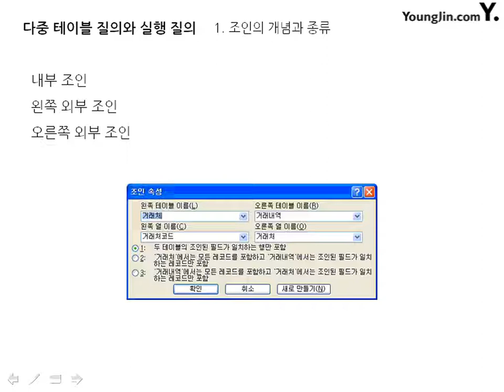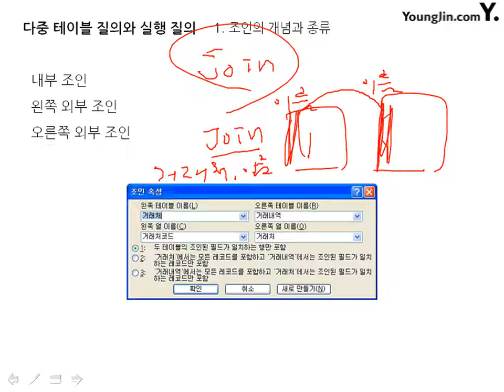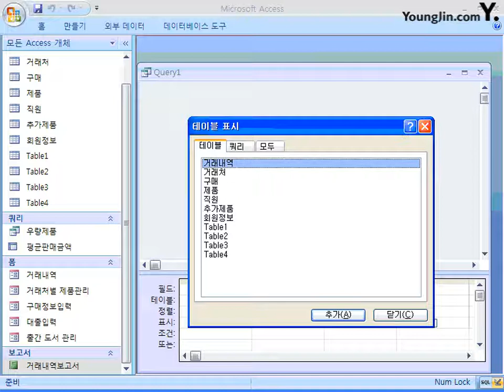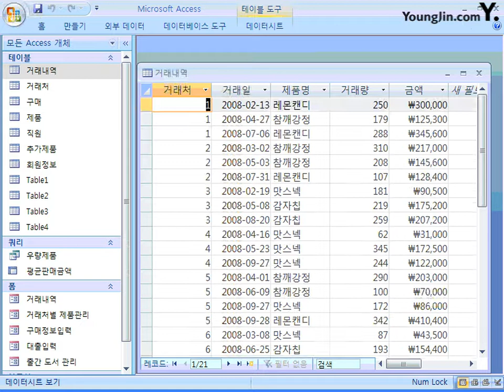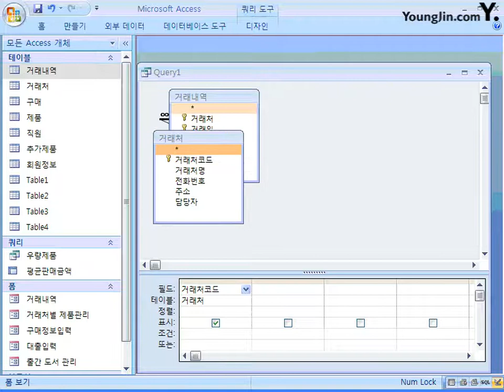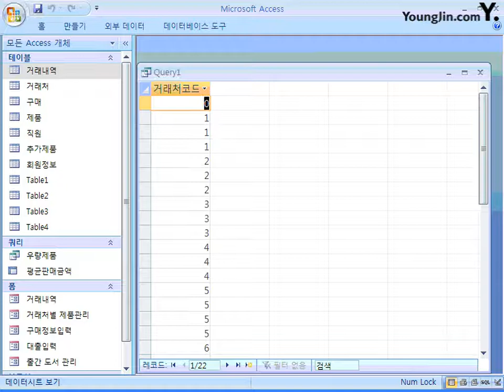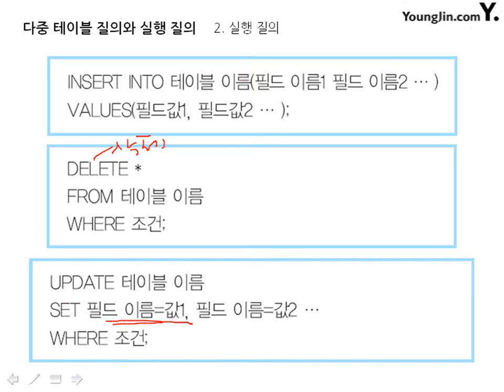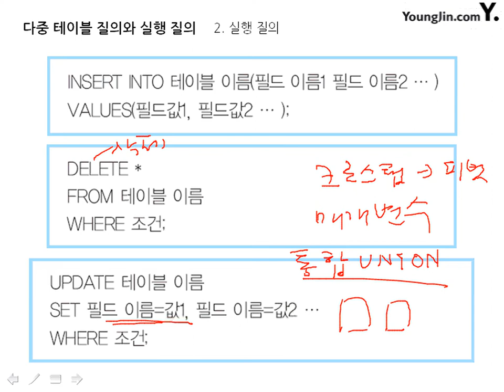55_다중 테이블 질의와 실행 질의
* 이 동영상은 [이기적 컴퓨터활용능력 1급 필기 절대족보] 도서의 내용을 바탕으로 제작되었습니다.